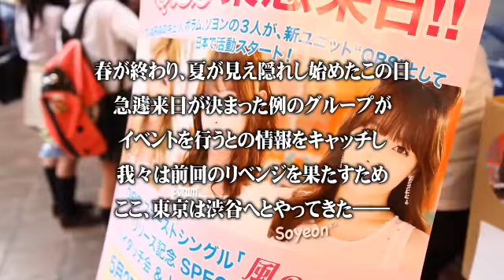130601 Daily T-ara -- QBS